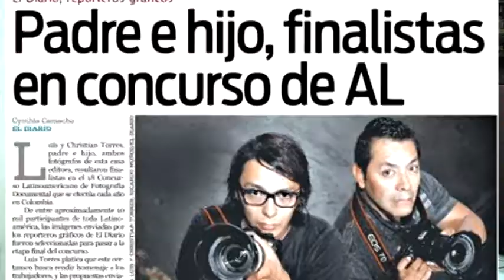Fotografos Luis y Christian Torres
Nos narran como les es para ellos pertenecer a tres generaciones de excelentes fotógrafos